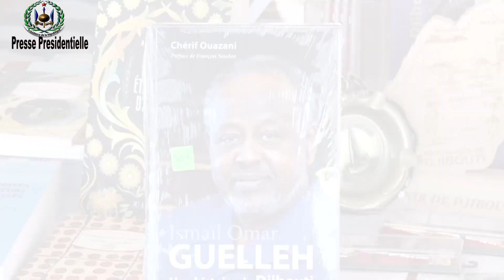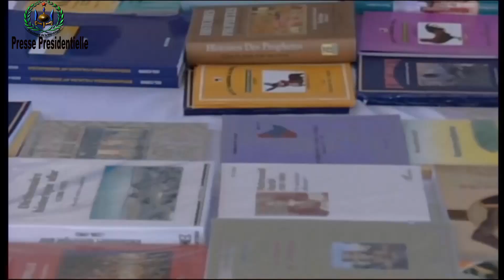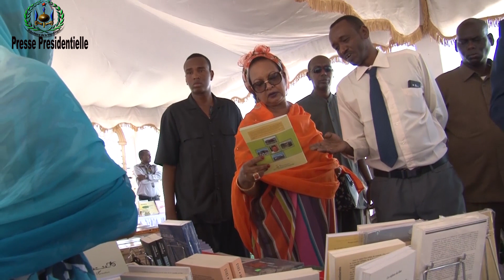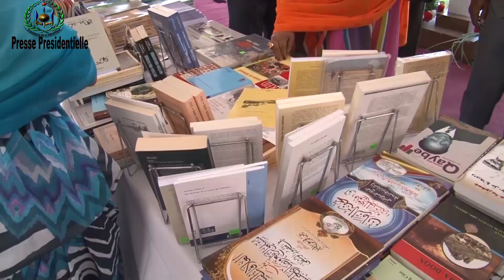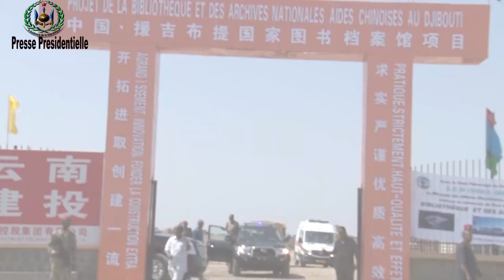Edition Spéciale "IOG" Cérémonie de Pose Pierre Bibliothèque et Archives Nationales